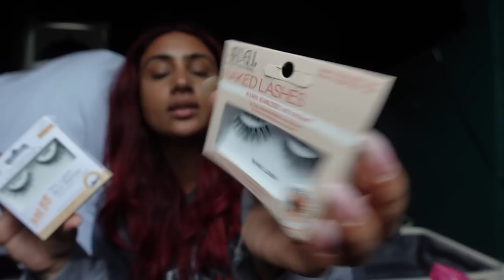TRAVEL PREP VLOG: packing tips, organization, mid-size swimwear, nails + more!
Hey fam, so we're finally going on vacation! Come along with me as I do some last minute shopping for the holidays, get my hair and nails done, pack some beachwear for mid-size body type and figure out what makeup to bring for a glowy look on the beach!

//dope beats produced by
EpidemicSounds.com